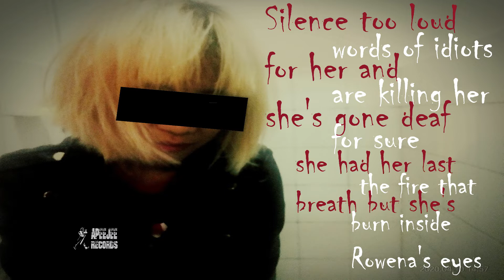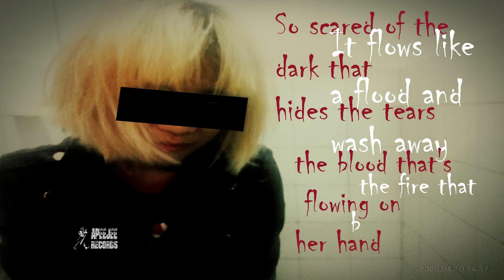Lost and Confused - Rowena's Eyes (Lyric Video)